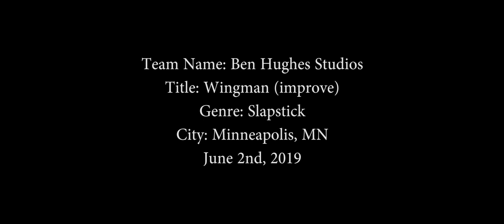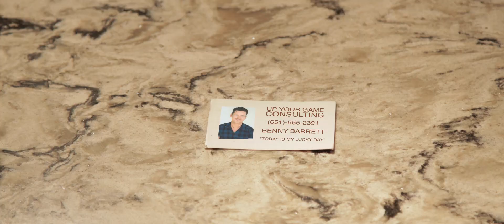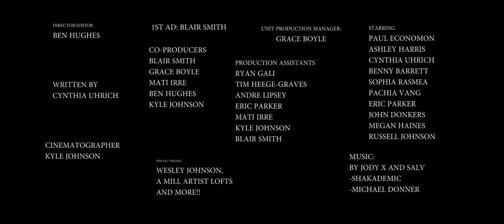Paul Economon and Benny Barrett in: WINGMAN.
Wingman, is a short filmed for the 48hr Film Festival. In Minneapolis, MN.